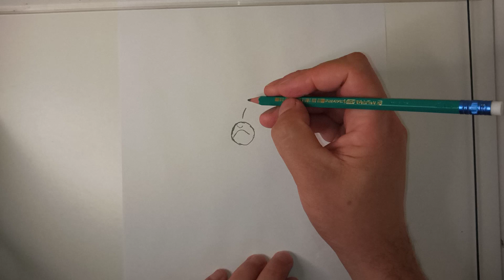COMO DESENHAR O POKÉMON THWACKEY | HOW TO DRAW POKÉMON THWACKEY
Neste vídeo apresentamos o passo a passo de como desenhar o Pokémon Thwackey, do Tipo Planta.

Redes Socias *_*